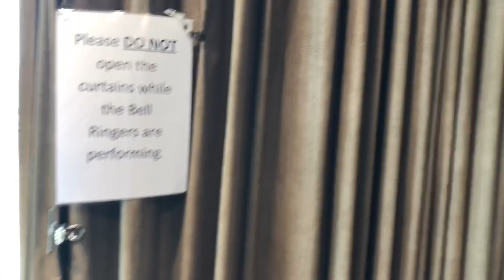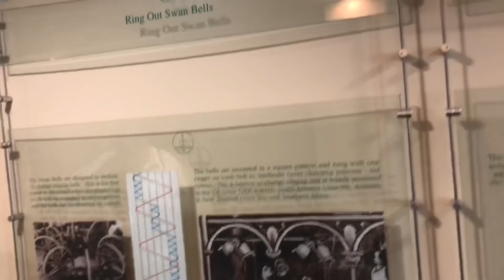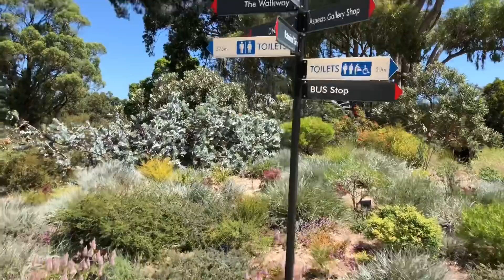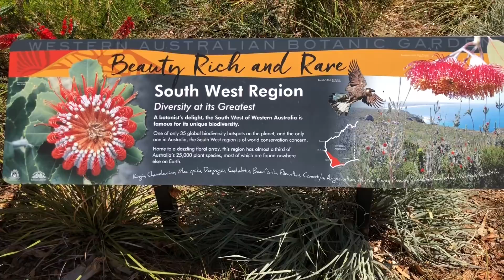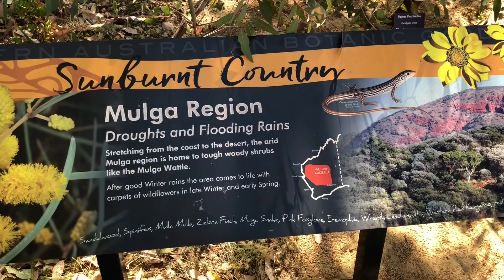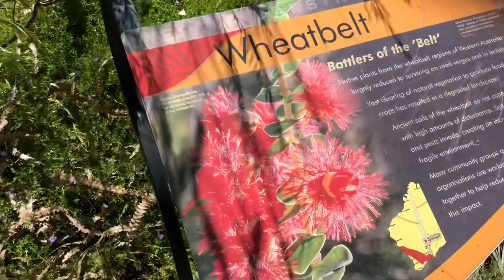Perth Last Day February 28 2018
Our last day in Perth